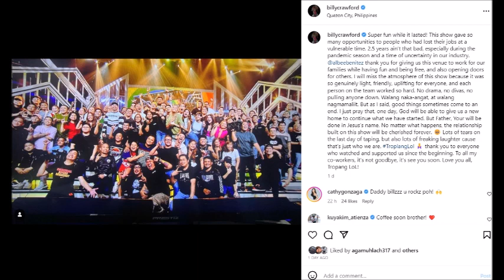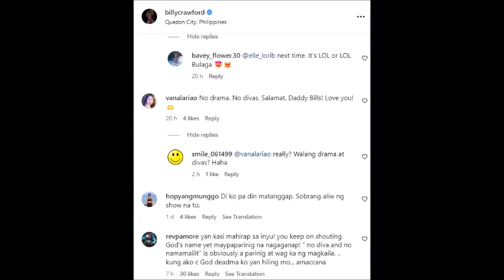BILLY CRAWFORD MAY PA SHADE DAW SA MENSAHE NITO SA HULING TAPING NG TROPANG LOL EB PAPALIT SA SHOW